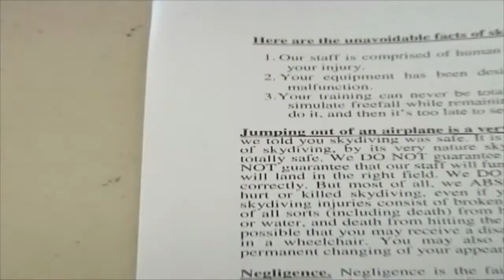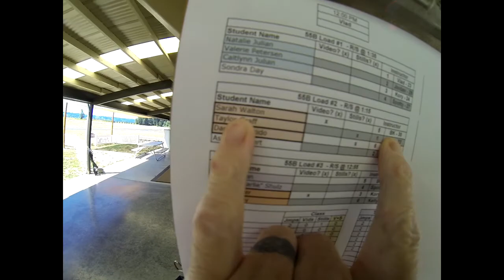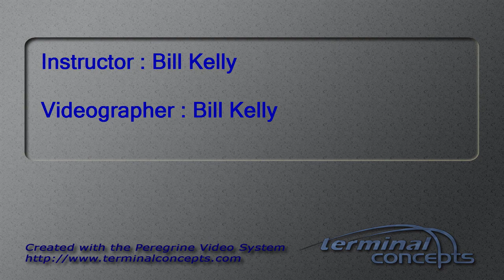Sarah Walton's Tandem skydive!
Sarah Walton's tandem skydive at Skydive Snohomish!